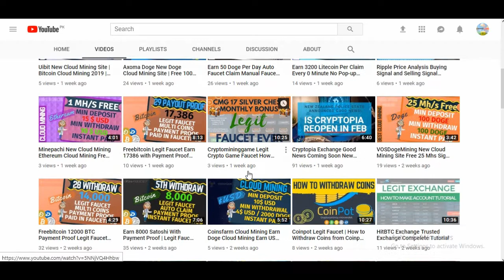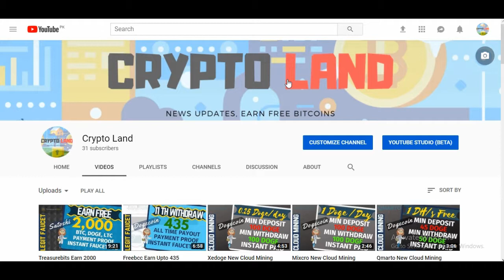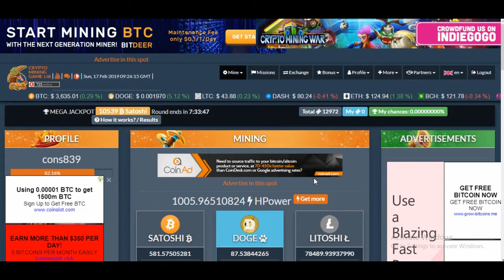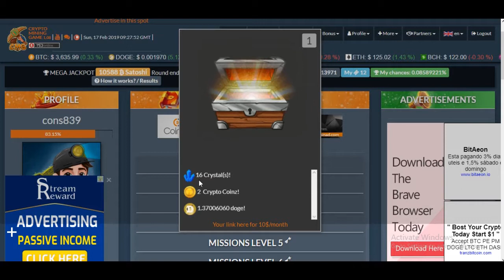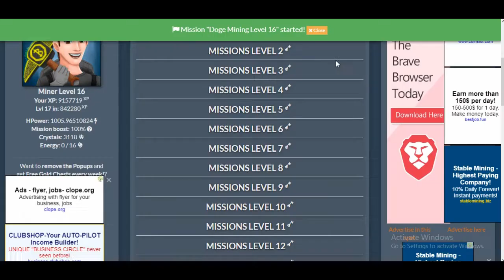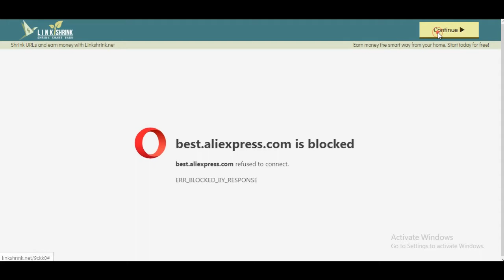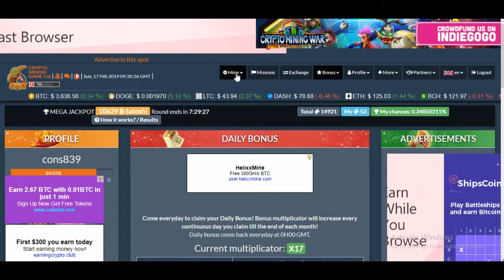CMG Legit Faucet No Need Investment with 300 Dogecoin Payment Proof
RANK NO. 2 (Fire Faucet)

Legit Faucet Sites: Online Since 2013

Must Join these site and get highly paying faucet sites ever.
HIGH PAID FAUCET MUST WORK ON IT.

Site 1 (Dogecoin Treasure Bits)

Site 2 (Bitcoin Treasure Bits)

Site 3 (Litecoin Treasure Bits)

Legit Shortlink/Faucet Site Ever:

RANK NO. 2 (Freebcc ShortLink)

RANK NO. 1 (bitcolife) (Litecoin) (3200 per claim)

RANK NO. 1 (bitcolife) (Dogecoin) (0.5855 per claim)

RANK NO. 1 (bitcolife) (Ethereum) (1022 per claim)

RANK NO. 1 (bitcolife) (Bitcoin Cash) (927 per claim)

RANK NO. 1 (bitcolife) (Dashcoin) (1627 per claim)

How to make a account on faucethub and link with addresses keep watch this video link given below: